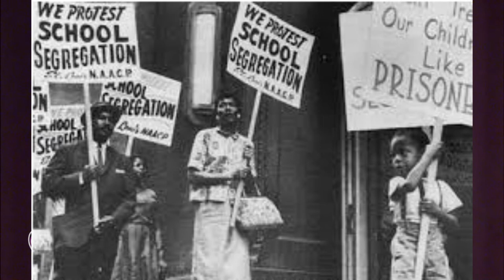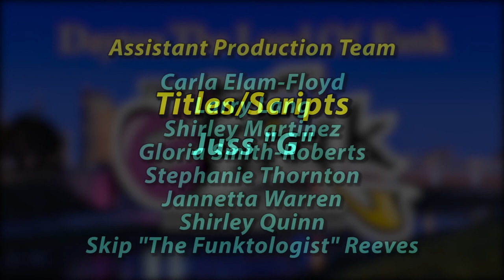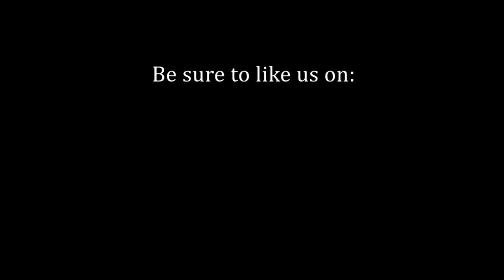Dr. Scot Brown, Dept of African-American Studies - UCLA interview on Funk Chronicles (pt. 2)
Funk Chronicles interview with Dr. Scot Brown, Professor of African-American Studies - UCLA w/host Rhine McLin. This interview was recorded at DATV Studios in Dayton Ohio on 4/26/17.

Funk fans, make a donation and help us build "TheFunkCenter" a 501(c)(3) charitable organization in Dayton, Ohio.